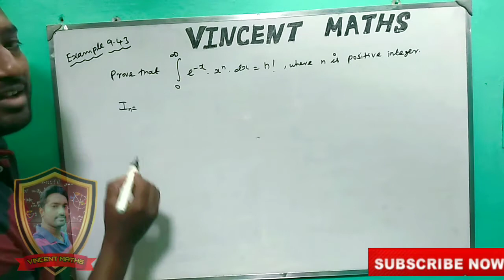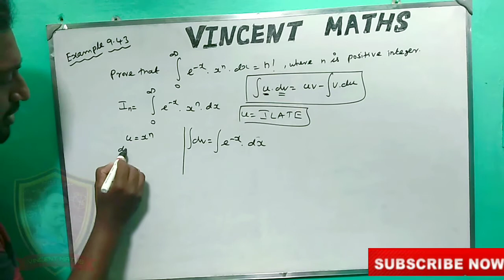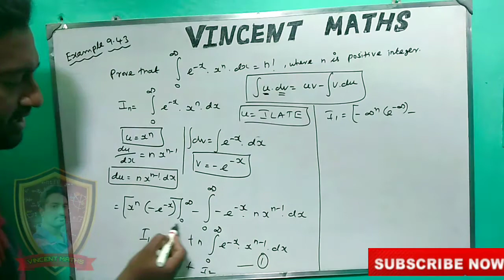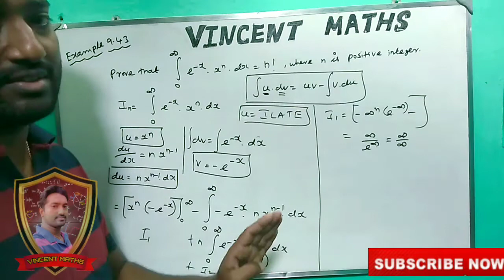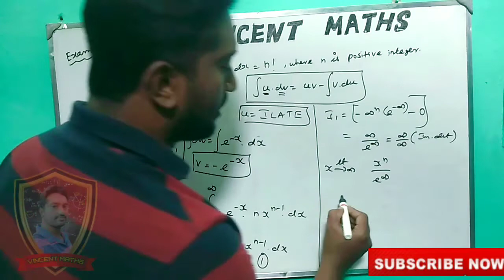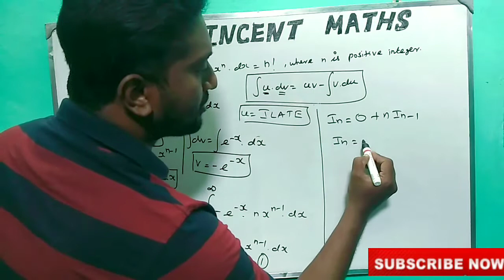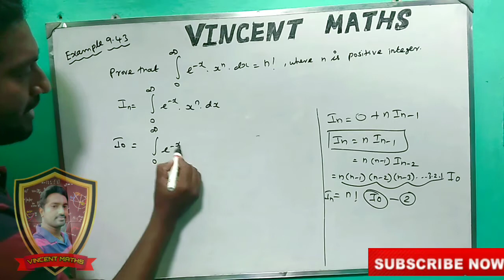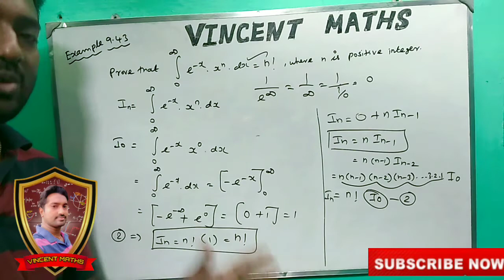12th Maths | Example 9.43 | Chapter 9 | Applications for Integration | Vincent Maths